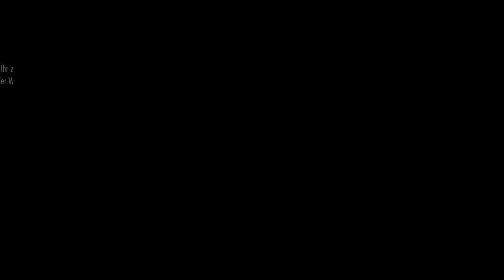THE ELDER SCROLLS ONLINE | #19 | STORY | Mutti bist Du´s ? | [DEUTSCH/GERMAN]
MITSPIELEN
PSN ID : RayonLP-Online
Steam :  RAYONITY